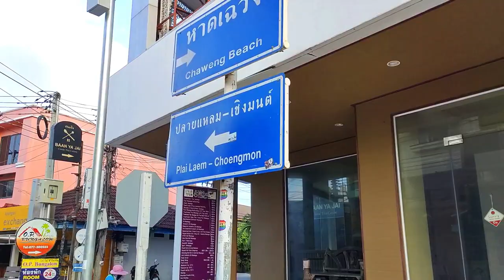Koh Samui live stream aujourd'hui, visite virtuelle de Chaweng Beach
Koh Samui live stream aujourd'hui, visite virtuelle de Chaweng Beach. Je vous propose une visite virtuelle de Chaweng à Koh Samui aujourd'hui 27 novembre 2021. Vous vous demandez à quoi ressemble Koh Samui auj et la météo à Koh Samui, les activités à Koh Samui, suivez ma chaîne. Dans cette vidéo, je donne des conseils et des informations en temps réel. Ark bar, green mango, qu'est ce qui est ouvert à Koh Samui ?

FR. Je suis Emma, ​​je vis à Koh Samui. Je suis la propriétaire de Baan Sawadee Villa. Je partage ma propre expérience de Koh Samui.